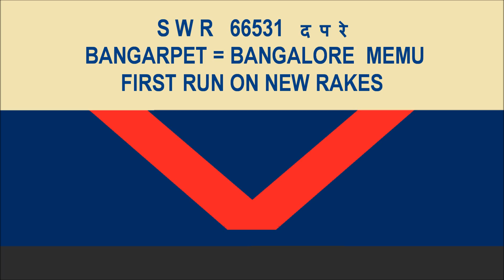NEW MEMU TRAIN meets ALCo TRIPLETS BANGALORE MEMU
The inaugural run of the newly commissioned rakes for Bangarpet- Bangalore MEMU replacing the old rakes. MEMU  honks as it moves  towards Bangalore City in the opposite  comes  KJM triplets which just blocked me from capturing the MEMU properly.